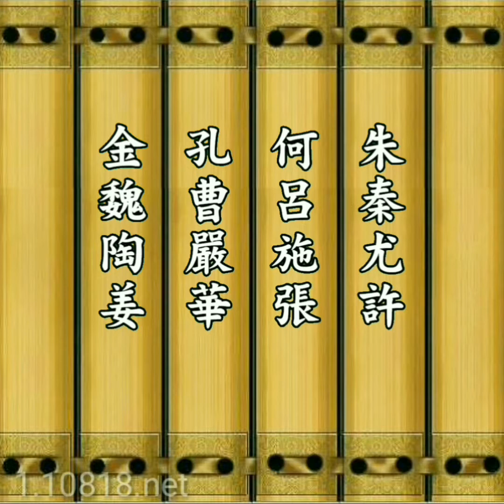《百家姓》吟诵教学 李宁老师领诵 童音跟诵 中华传统文化扎根教育